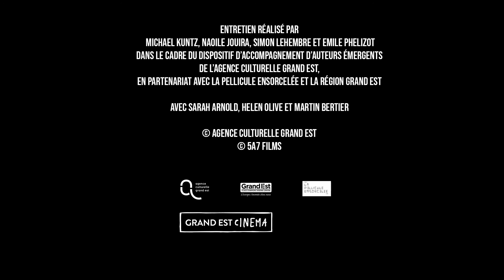[Clermont FF21] Entretien avec Sarah Arnold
Dans le cadre du Festival international du court métrage de Clermont Ferrand 2021, découvrez une série d’entretiens avec les réalisateurs de 4 films en compétition, soutenus par la Région Grand Est. Ces entretiens, mis en œuvre dans le cadre du soutien de la Région à la filière court métrage, sont menés par Naoile Jouira, Michaël Kuntz, Simon Lehembre et Emile Phelizot, accompagnés par le Bureau des Auteurs de l’Agence culturelle Grand Est et la Pellicule Ensorcelée.